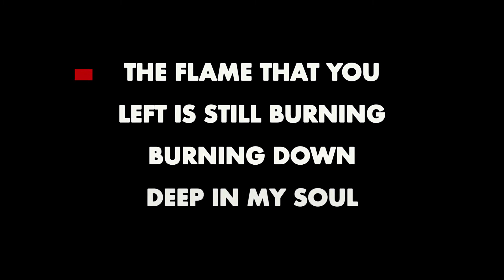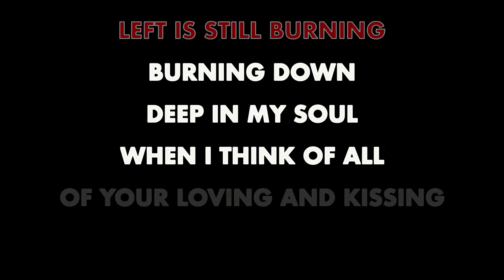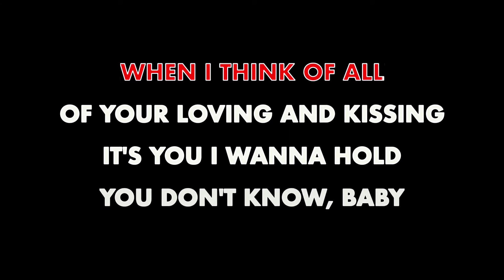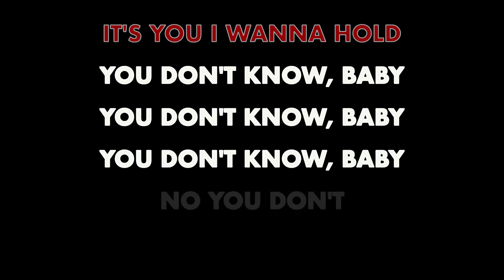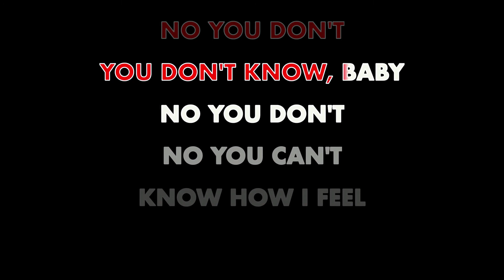WANDA JACKSON ✴ YOU DON'T KNOW, BABY ✴ KARAOKE INSTRUMENTAL ✴ PMK